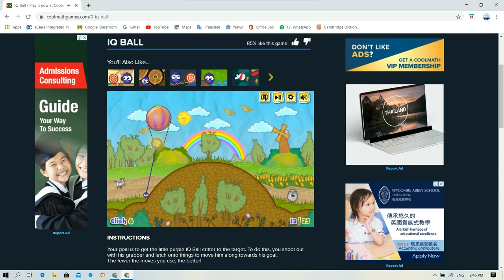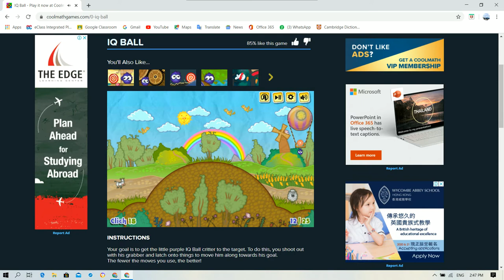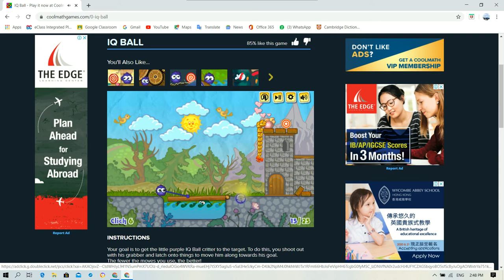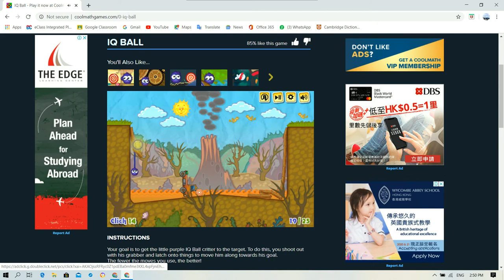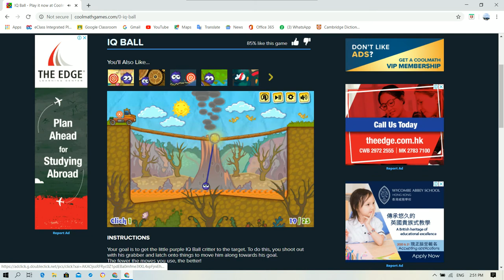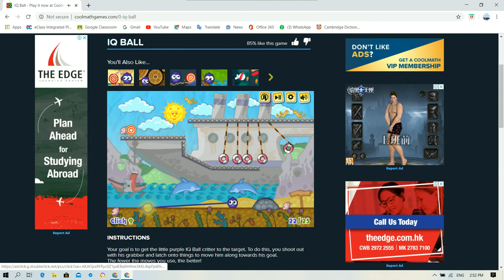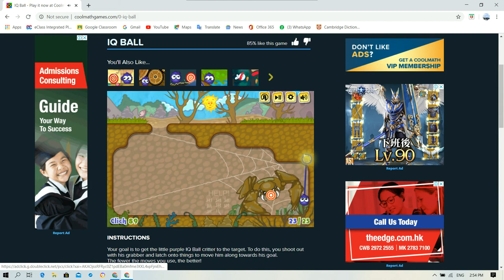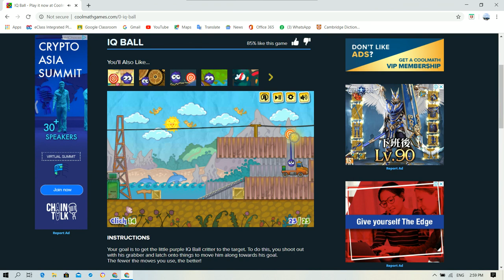My most favourite game when I was in Primary school-----IQ Ball (Episode one)